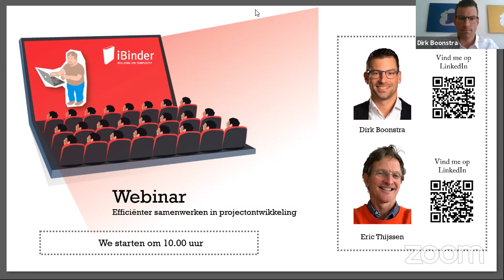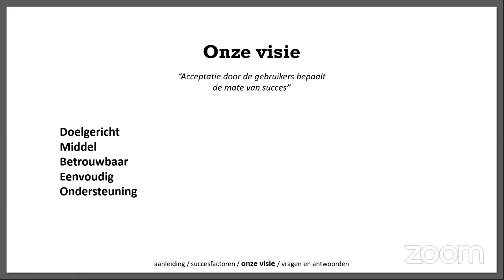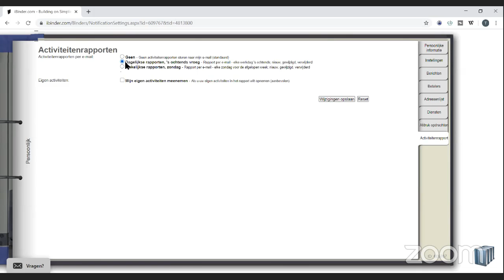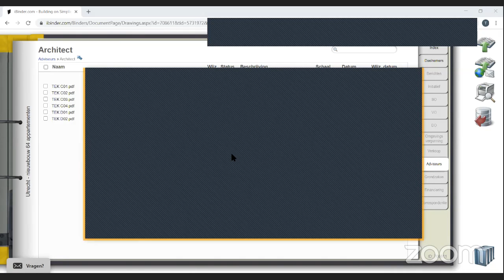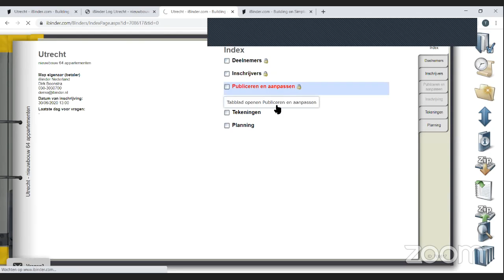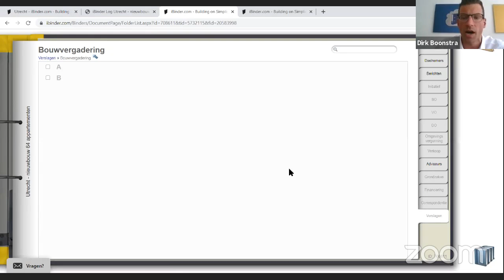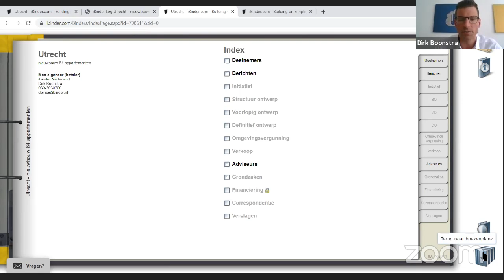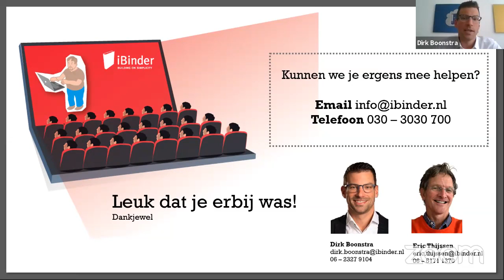Hoe kun je in projectontwikkeling efficiënter samenwerken én tijd besparen?